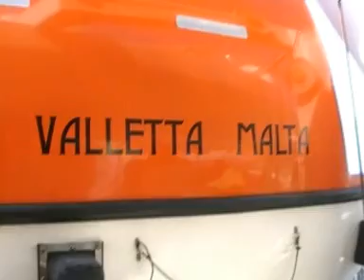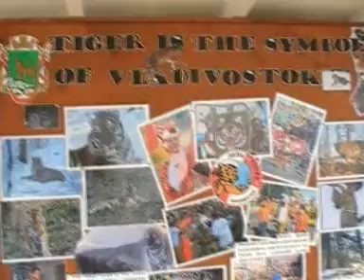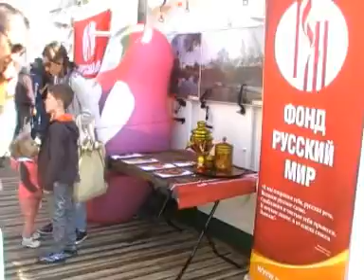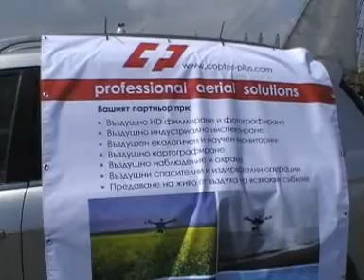TALL SHIPS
Международната регата Tall Ships 2014. Регатата е най-голямото подобно събитие в света, а Варна е домакин за втори път. В дните от 30 април до 3 май в града ще гостуват 19 ветрохода, от които 9 ще бъдат от най-престижния клас А. Българските представители в него са "Kaliakra" и „Royal Hellena". През трите дни корабите ще отворят врати за граждани и гости на Варна и ще приемат на борда си всички желаещи да ги разгледат.

Регатата се провежда за пръв път изцяло в акваторията на Черно море. Надпреварата включва порт Варна, руските пристанища Новоросийск и Сочи и румънското пристанище Констанца. Забележителният 109-метров „Надежда", пръв от флотилията в клас А, акостира във варненския порт. По-късно на пристанище Варна акостираха и „Рах Навар", „Мирча", „Адорнате", „Мир", „Бодрум", „Ранинг он уейвс", както и гигантите „Седов" и „Крузенщерн".